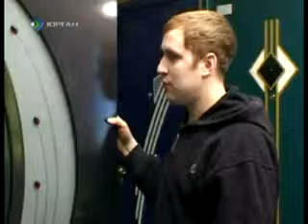Квадратные метры 22.03.2010 (1я часть)